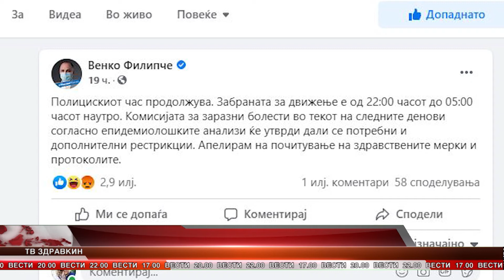ПРОДОЛЖУВА ПОЛИЦИСКИОТ ЧАС ОД 22 00h 05 00h